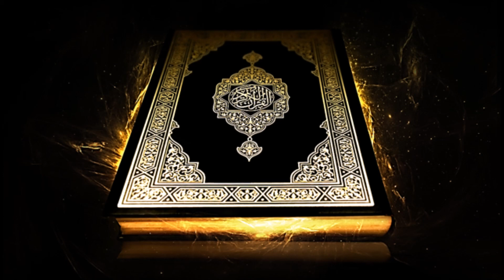Surah AT-TALAQ (THE DIVORCE) 65 by Sheikh Mohammad Al Minshawi Mjawad